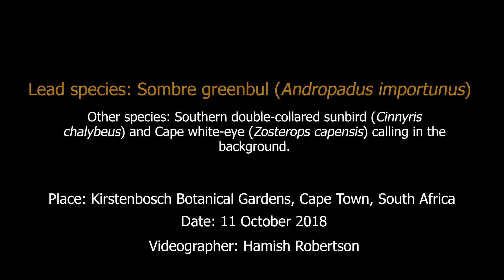Sombre greenbul calling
One of the most distinctive calls to be heard in forested habitats in South Africa is that of the Sombre greenbul. Seeing a Sombre greenbul is relatively easy but videoing one calling is difficult as they usually call within a tree and it is difficult to get a clear line of sight. There is quite a lot of camera movement in this video because I had to hand hold it in order to get a more-or-less clear line of site.

Southern double-collared sunbird (Cinnyris chalybeus) and Cape white-eye (Zosterops capensis) can be heard in the background.

Place: Kirstenbosch Botanical Gardens, Cape Town, Western Cape, South Africa